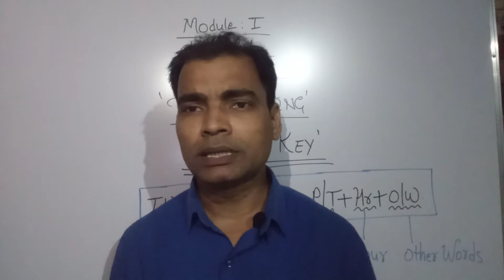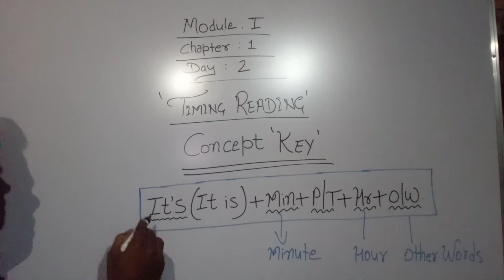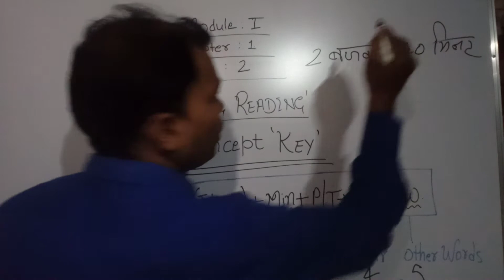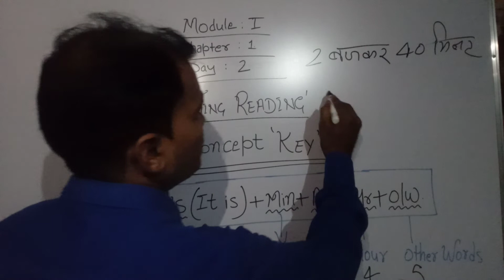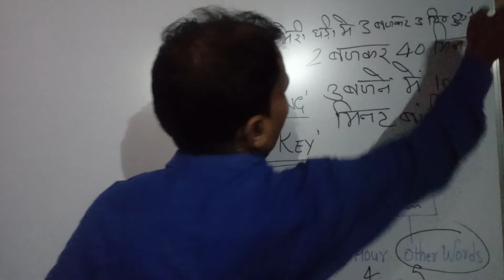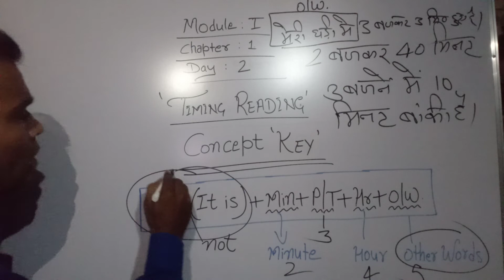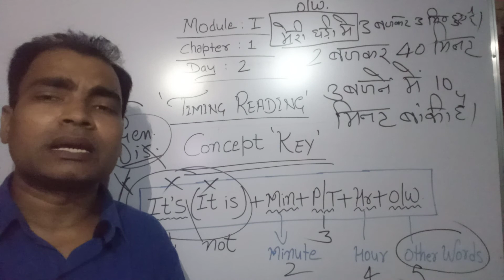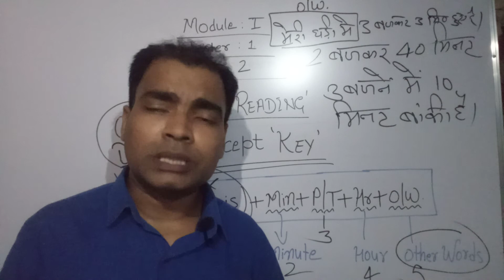Time Reading : Day - 02 / Key Concept by Dr. A. D. Verma